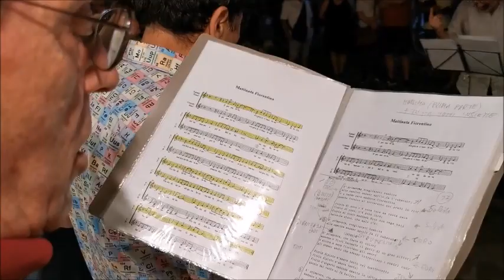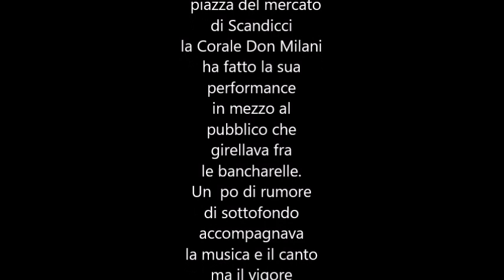29-06-2023 Piazza del Mercato Scandicci - Corale Don Milani in concerto (Medley)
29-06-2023  -  Piazza del  Mercato Scandicci - Corale Don Milani in concerto (Medley)
a&f